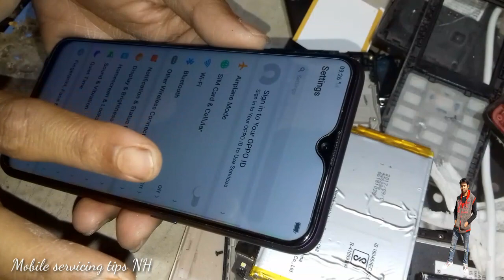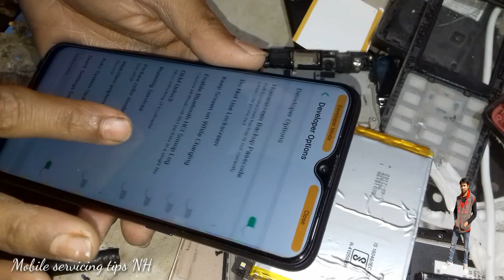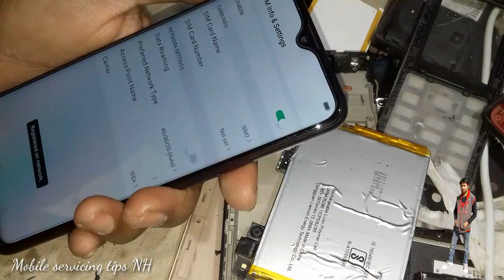Oppo F9 Pro Network/16 Digit Code Unlock By Gsm Solution Tool in hinde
Oppo F9network problem solution